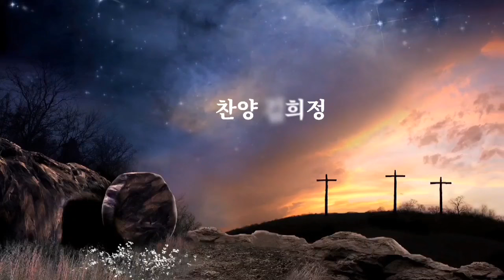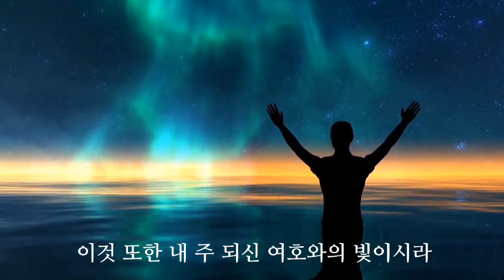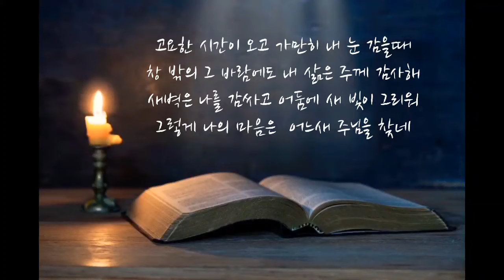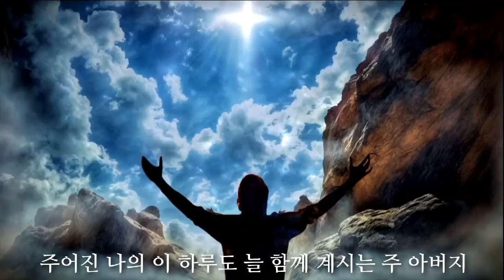[찬양] 내 삶의 이유- 김희정 사모 / 김승환 작사 작곡) / 코리아선교방송